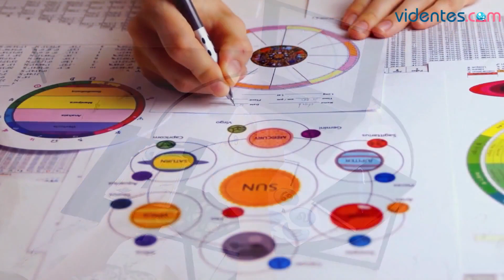HORÓSCOPO DIARIO 🥰🌟🌝 SAGITARIO ♐️ MARTES, 14 DE NOVIEMBRE DE 2023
Horóscopo de Sagitario para hoy, martes 14 de Noviembre de 2023. El horóscopo para hoy: descubre tu futuro gracias a mi horóscopo diario para ti.